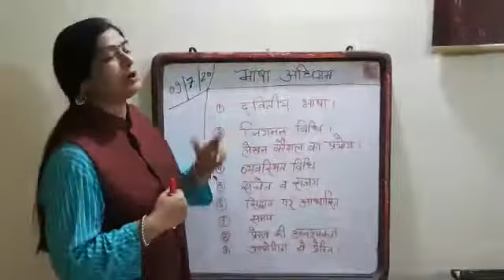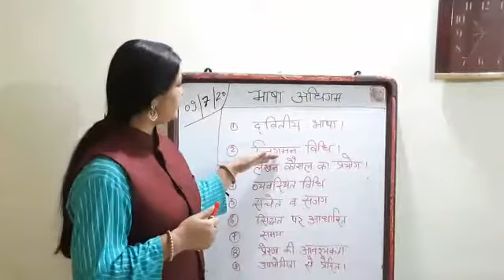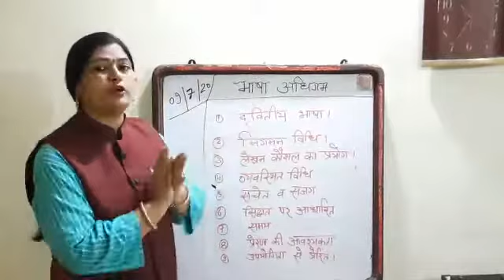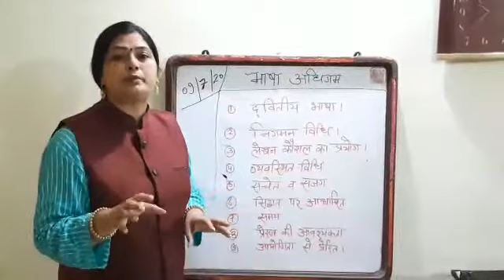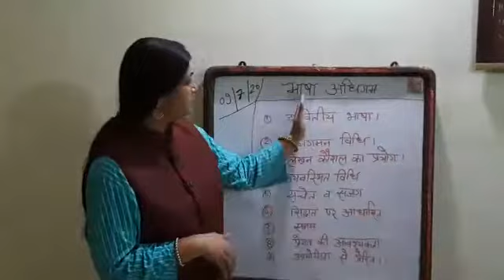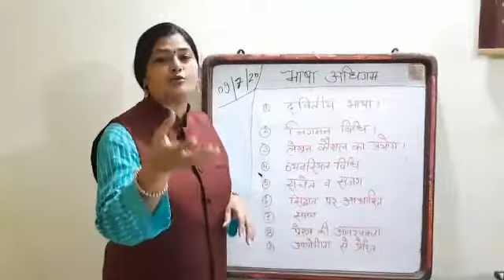भाषा अधिगम /B.Ed. Sem II/by Dr. Kalyani Kabir